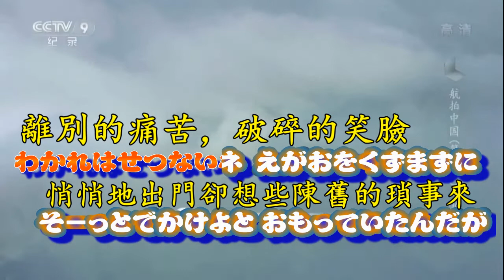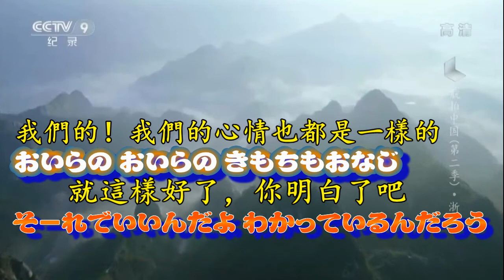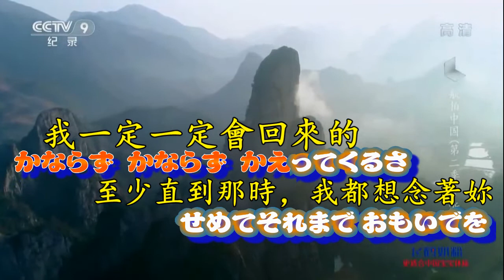待ってておくれ 春日八郎【高音質 全音標 譯文】